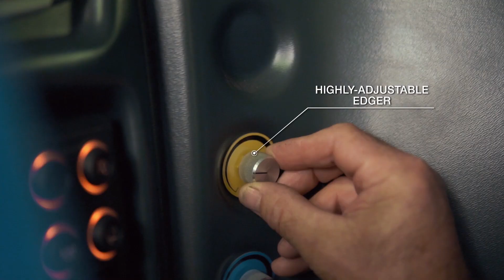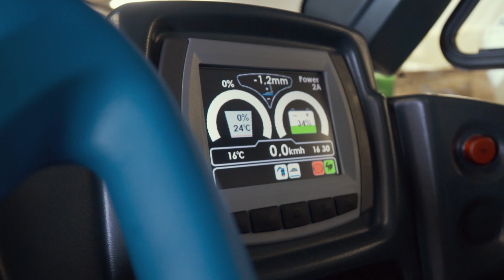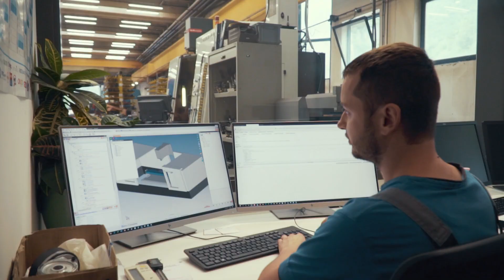WM ice technics: Masters of innovation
WM technics develop and manufacture ice resurfacing vehicles which meet all requirements in terms of efficient, reliability, durability and user-friendliness. Our series-manufacturing processes and in-house production ensure absolute traceability of every step in production and all components. Every member of our staff has specialised skills, and carries out all work assiduously and conscientiously. We constantly work on optimisations: for our machinery, for our customers and for our employees. And this is how we guarantee you the very best of quality, all-round.

Health and safety in the workplace are our number one priority. That’s why WM technics have made our ice resurfacing machinery as safe and user-friendly as possible. All our models are fully compliant with European Machinery Directives.

As the only international manufacturer of ice resurfacing machinery, we also have our vehicles type-tested by Suva, the independent certification organisation based in Switzerland: Amongst other aspects, an expert team test the vehicles for safety during operation, user friendliness and ergonomic features; this allows us to guarantee your health and safety standards which far surpass minimum legal requirements.

At WM technics, all innovative ice resurfacing machinery is developed in-house. We take our customers’ requirements and wishes into account during the construction phase and throughout the entire production chain. This attention leads to technically sophisticated vehicles which are perfectly tailored to their future purpose, from professional use through to the resurfacing of mobile rinks. The well-planned construction of each model is a guarantee of user-friendliness, outstanding performance and ease of maintenance.

▬ Ice resurfacing machines for ▬▬▬▬▬▬▬▬

Mobile / Event & Pro / Heavy duty

▬ Social Media ▬▬▬▬▬▬▬▬▬▬▬▬▬▬▬